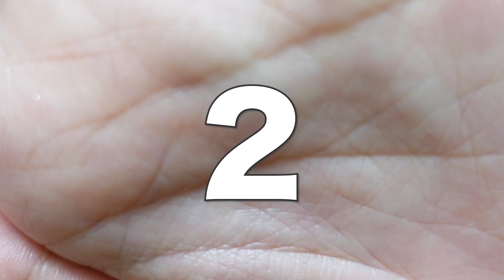面長が石原さとみさんになろうとしたメイク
すみません、調子乗りました。笑

★LINELIVE始めました！
【LINE LIVEチャンネル】
こちらでは生配信でみなさんと
楽しくお喋りできたらと思いますので

★コンビチャンネル開設！！
【ゆたちゅるちゃんねる】
緩い更新になりますが、個人チャンネルとは
また違う雰囲気を楽しんで貰えたらと思います😆

〒150-0031
東京都渋谷区桜丘町29-33
渋谷三信マンション405
株式会社YEEEL  ちゅるちゃんねる宛

楽曲名：Sun day
アーティスト名：Mackey